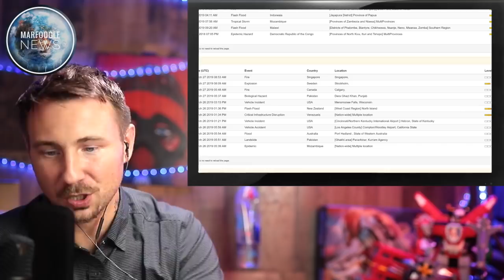READY FOR RETALIATION?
WELCOME TO MARFOOGLE NEWS
URGENT UPDATE: We are expanding the Marfoogle Network to serve the Foogle Family better! Given the nature of our viewer powered content (yes, that's you), we can no longer rely on ads alone - just search demonetization, and you will see what's happening across the networks. We are blessed to have the love, support, and generosity of the Foogle Family to grow. You can help the Marfoogle Network the following ways:

- Shield your family from Smart Meters with a Smart Meter Guard!

(invites are sent every couple of days)

INSTAGRAM - Do you have content for Marfoogle TV? We accept viewer powered content via Instagram. Upload a great photo(s) or video to Instagram. Make sure to include a description of your content that includes @marfoogle and this phrase “please share this with the fooglefam on marfoogleTV”

Are you new to YouTube and considering starting your own channel?

Alternative higher quality Mics include:
Rode NT-USB

Shure SM7B

Awesome Camera: Canon EOS 6D Mark II